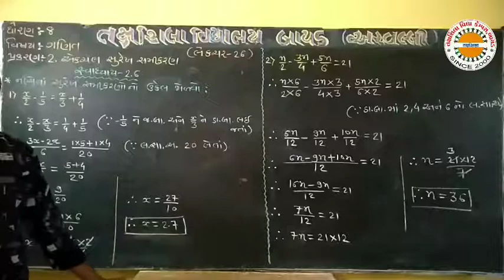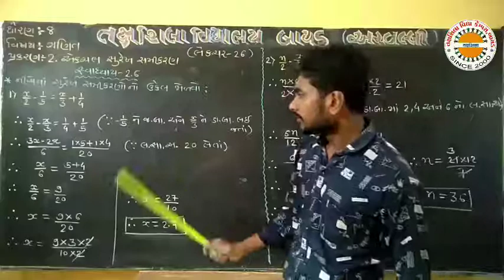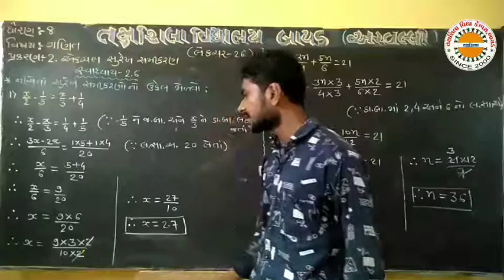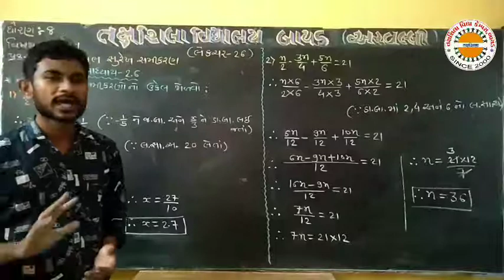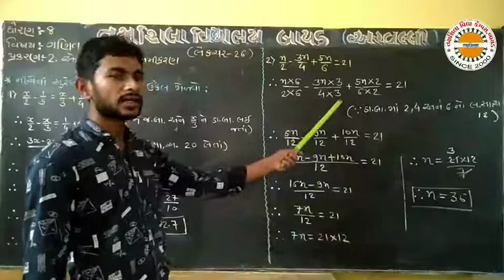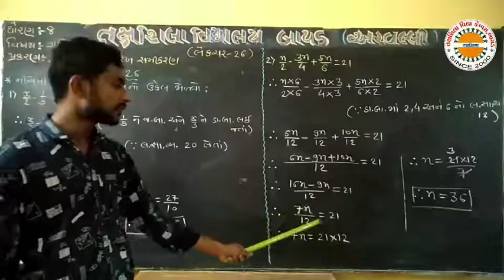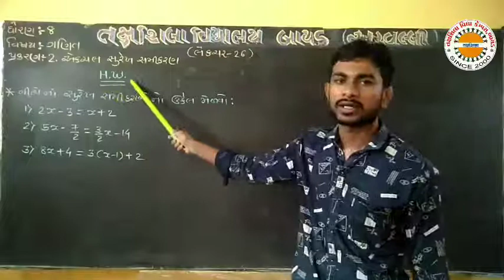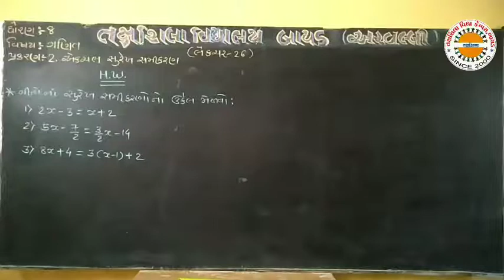std 8 maths ch 2 lec 26